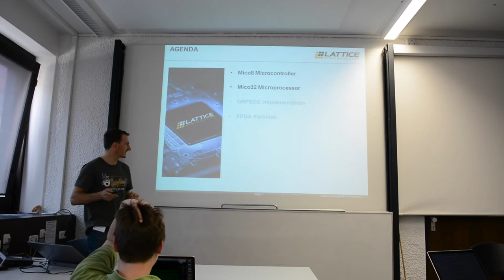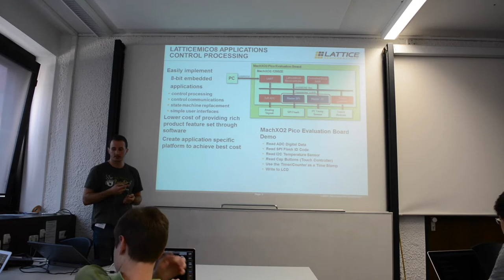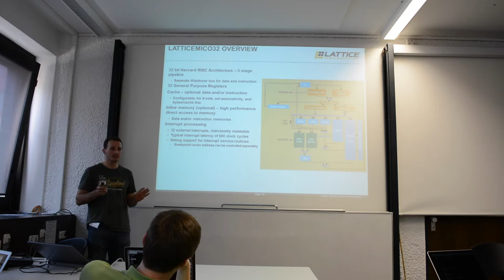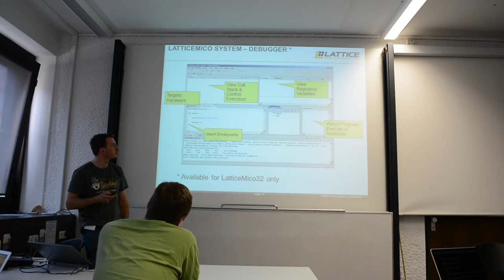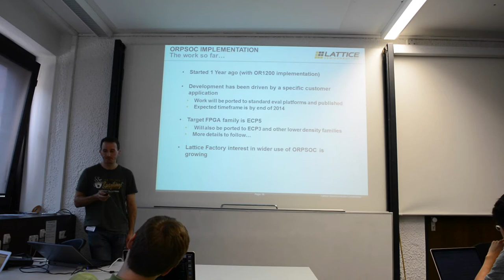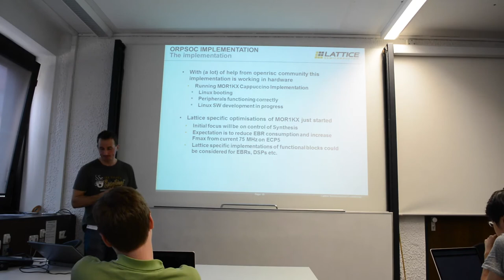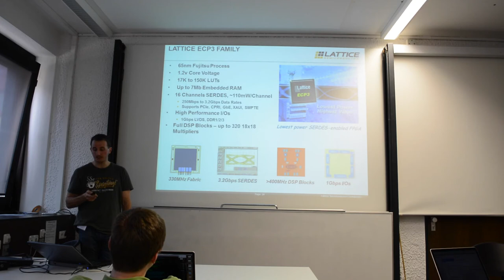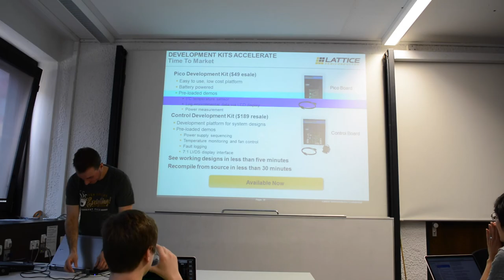Low Power, Small Footprint Open Source Processor using Lattice FPGAs - ORCONF 2014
Low Power, Small Footprint Open Source Processor and Microcontroller Implementation using Lattice FPGAs by Matt Holdsworth